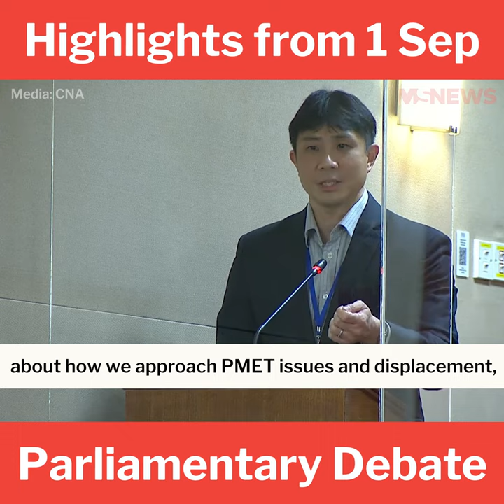Highlights From 1 Sep 2020 Singapore Parliamentary Debate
Yesterday's Parliament session (1 Sep) saw some golden moments -- Josephine Teo crying, and an intense debate involving Jamus Lim.

We bring you the highlights in this quick summary video.